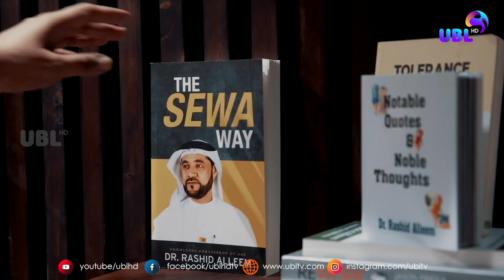RENDEZVOUS WITH H.E Dr. RASHID ALLEEM | CHAIRMAN | SEWA (Sharjah Electricity and Water Authority)